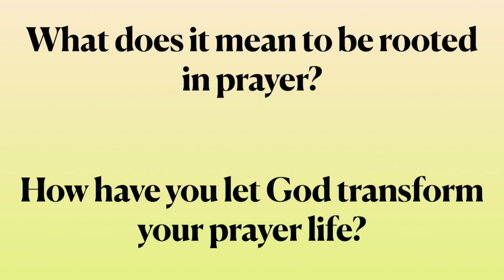For Thine is the Kingdom, the Power, and the Glory Forever, Amen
Devotional by Pastor Tim on the Lord's Prayer. Today we are looking at "For Thine is the Kingdom, the Power, and the Glory Forever, Amen" as we continue our Rooted in Prayer series. Let us know how this devotion was an encouragement to you!

We want to have a discussion with you! Let us know how your answer to our questions. Feel free to answer in the comments!